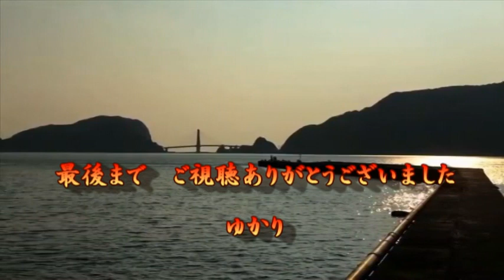【新曲】恋の旅路／大川栄策／Cover／ゆかり／2021年4月28日発売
「恋の旅路」作詩・作曲：筑紫竜平　編曲：蔦将包
「北の慕情」のカップリング曲です。

映像はkitukemeijin様からお借りしました感謝申し上げます